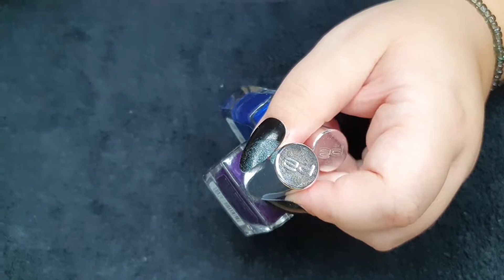ASMR ~ Nail Polish Show & Tell ~ soft whispering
ASMR ~ Nailpolish Show & Tell ~ soft whispering

Hey guys, nice to see you again!  This video was higly requestet from my lovely Instagram-Followers, so here it comes! I show you all of my nail polish I got so far.

MPORTANT - AD's:
This video contains unpaid product placements and is for relaxation purposes only. It is not a paid advertisement.

My Equipment:

~Rode M3 Mic:~ (US) * / (DE)
~Line 6 Interface:~ (US) * / (DE)
~Tascam Interface:~ (US) * / (DE)
~Samsung S10e (Camera):~ (US) * / (DE)
~Ringlight:~ (US) * / (DE)

~Nail glue:~ (US) * / (DE)
~Fake nails:~ (US) * / (DE)

This has no effect on the price for you.

-This video cannot replace any medication or professional treatment. If you have sleep/anxiety/psychological troubles please consult your physician.

PayPal (Donation - Feel free to support or just give something back)